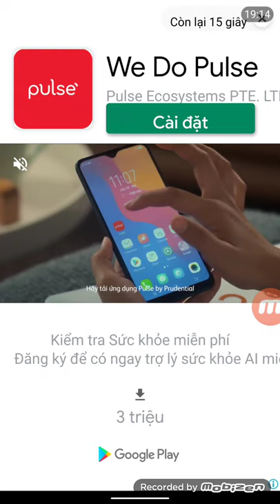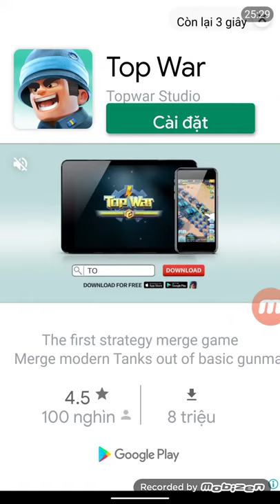Tank Hero Fun and addicting beta game TOP 2 Server test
Attention Heroes,
patch ver.1.6.4 is now live on Android, here is what's new:

🎯 New content:
- 𝗦𝗽𝗿𝗶𝗻𝘁 𝗦𝗲𝗮𝘀𝗼𝗻: lasts for 15 days, complete the sprint tasks to obtain sprint points and claim rewards.
- 𝟭𝟬 𝗡𝗲𝘄 𝗠𝗮𝗽𝘀 𝗶𝗻 𝗡𝗼𝗿𝗺𝗮𝗹 𝗠𝗼𝗱𝗲
- 𝟮 𝗡𝗲𝘄 𝗠𝗼𝗱𝗲𝘀: Survival Battlefield & Clone Army
- 𝗚𝗿𝗼𝘂𝗽 𝗟𝗲𝗮𝗱𝗲𝗿𝗯𝗼𝗮𝗿𝗱: every 50 players in one leaderboard. Time to claim your throne!
- 𝟯 𝗡𝗲𝘄 𝗜𝘁𝗲𝗺𝘀: Solidifying Ammo / Folded Waves Chip / Spherical Wave Chip, all come with passive perks!
- 𝗜𝗻-𝗴𝗮𝗺𝗲 𝗡𝗼𝘁𝗶𝗰𝗲 𝗕𝗼𝗮𝗿𝗱: located in the setting panel

🎯Optimization:
- Press and hold the 'upgrade' button on items to upgrade multiple levels
- Both chests (steel and titanium) now display item probability, tap on the info button on right top corner to see the detail
- Daily quests optimization, all quests that ask for specific tanks to complete have now been removed
- Boss model optimization
- Multilanguage font optimization

🎯Modification:
- Equipment stats & perks modification
- Profile name now can no longer be changed (until further update)

🎯Bug fixes:
- Addressed an issue where the split of Clone Guard is attacked, players receive damage as well.
- Addressed an issue where Russian string in the talent page is not fully displayed.
- Addressed an issue where tank seems to be covered by enemy fire but receive no damage when standing in the corner of the map.
- Addressed an issue where enhancement exp bar appears to be a negative number.
- Addressed an issue where the price on rare tank bundle does not match what is displayed on Apple's purchase confirmation board.
- Addressed an issue where player does not receive the items from the purchased order.
- Addressed many multilanguage text bugs.
- Many more.